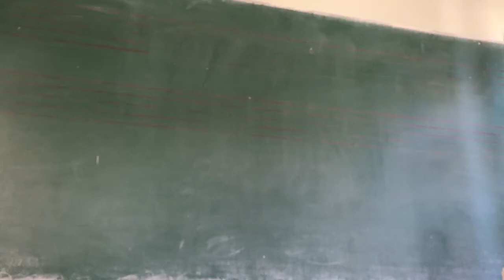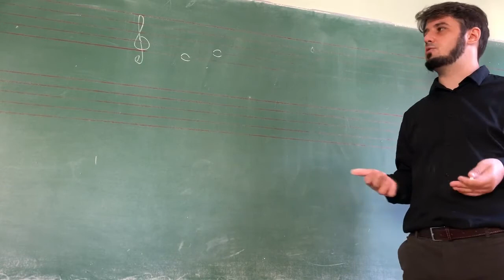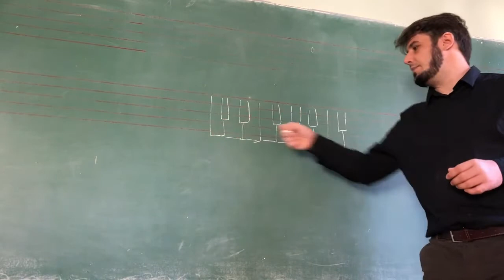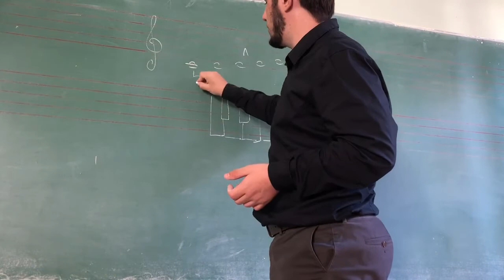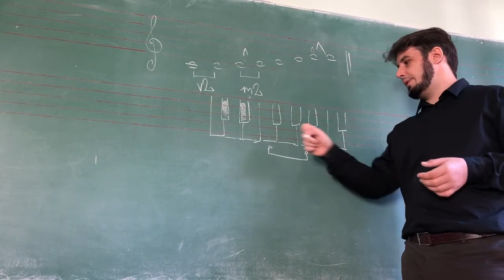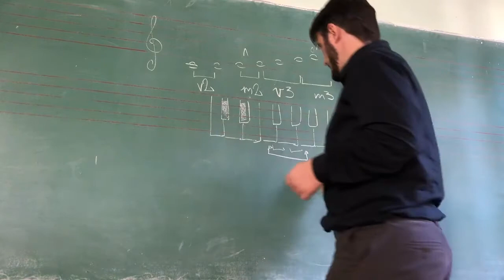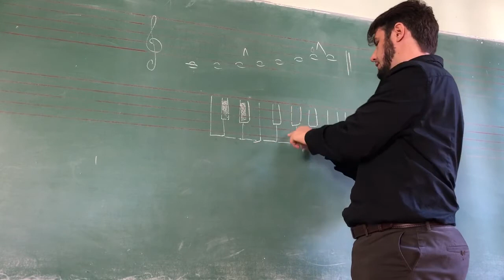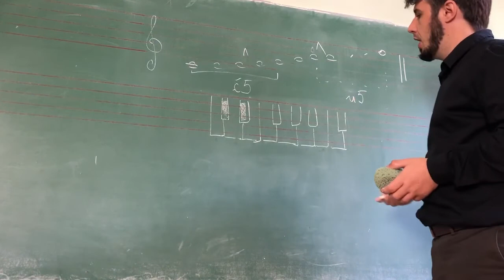[Vokalno instrumentalna nastava] Predavanje #4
Visoka škola strukovnih studija za obrazovanje vaspitača u Novom Sadu
Predmet: Vokalno instrumentalna nastava
Predavanje 4 : Intervali sekunde, terce, kvarte i kvinte u okviru C Dur i a moll lestvica. Stepeni i polustepeni.
Izvodi dr Nikola Vetnić.